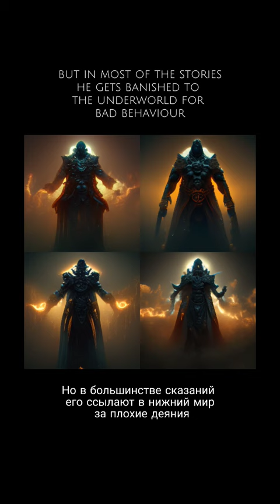Erlik by AI